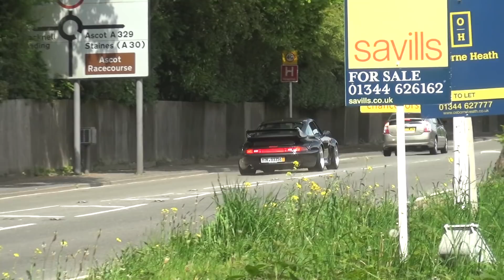$2 Million Porsche 993 GT2, DRIVE IT LIKE YOU STOLE IT!!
I was invited by @9ine11 to check out his epic Porsche 993 GT2- worth approximately $2 million now, one of just 57 built. However this guy doesn't believe in garage queens, and regularly drives this car hard and fast, as you can see in the video where we go drifting. Powered by an incredible 444 hp flat six engine, this car is widely regarded as one of the most iconic air-cooled Porsches ever built.